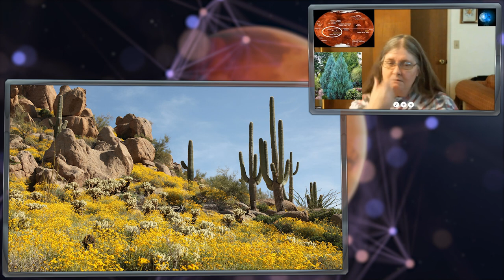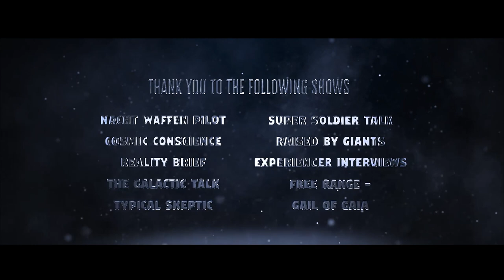Penny Bradley NWP Saga: Episode II - Welcome to Mars